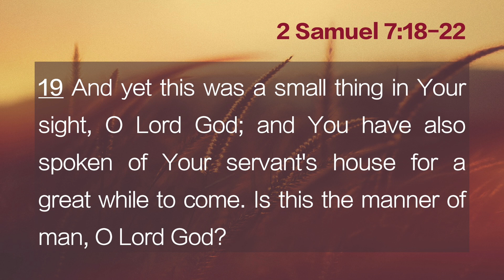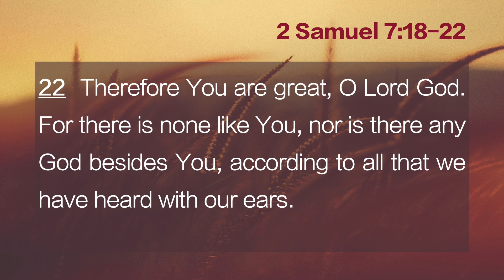Rev. Chester McGensy - Give Thanks With A Grateful Heart, pt 3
Pastor McGensy concludes the series, "Give Thanks With A Grateful Heart" with a message about the promises of God